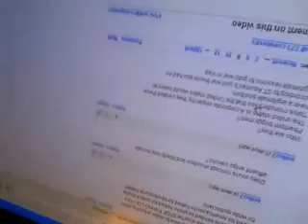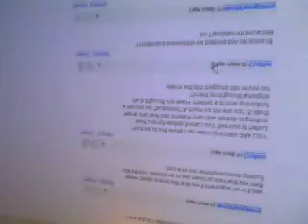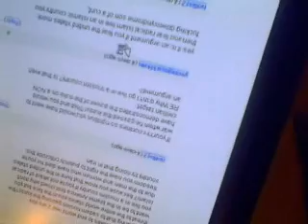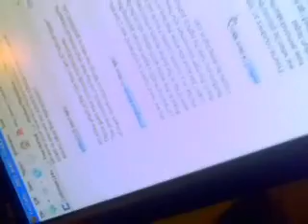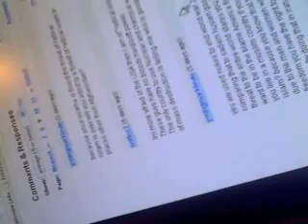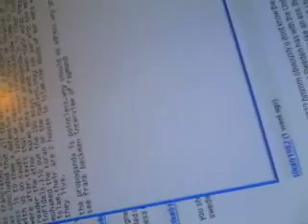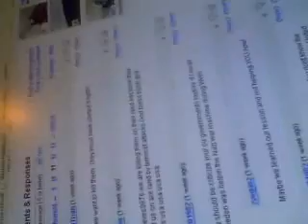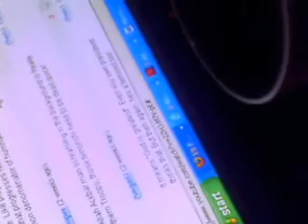notloz2 (2)notloz2 sucks horse cock for rent money.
notloz2 sucks horse cock for rent money.